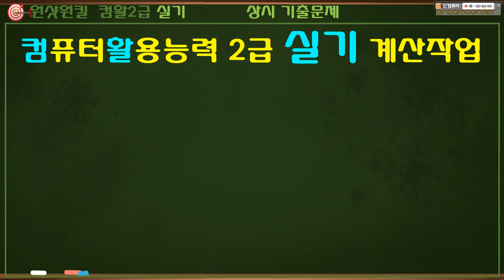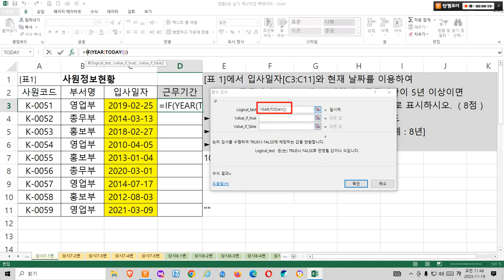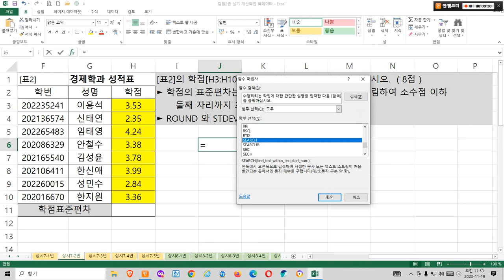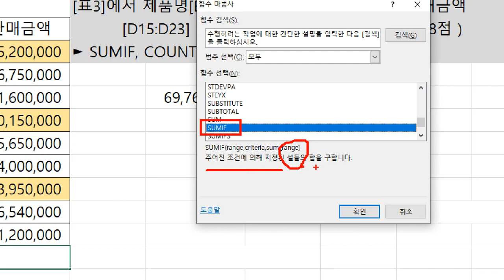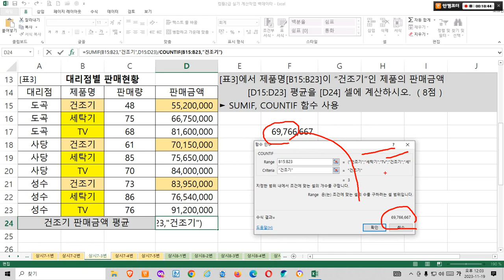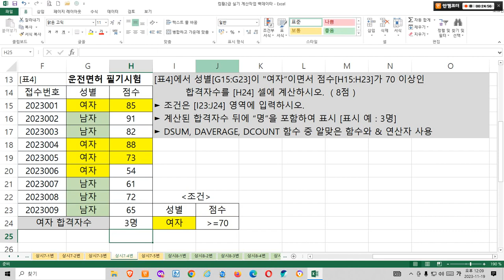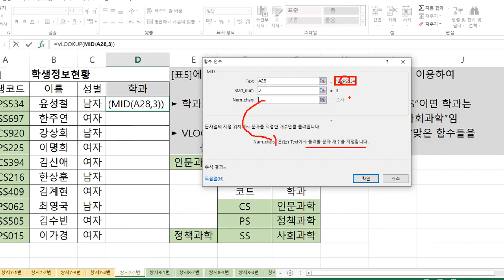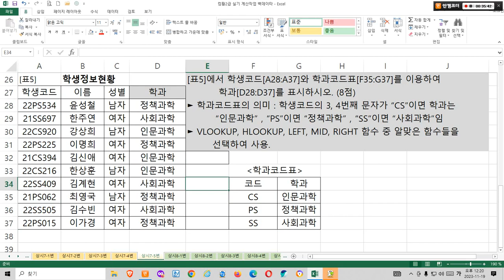[ 원샷원킬 컴퓨터활용능력 2급 실기 ] 7강 컴활2급 함수 💥 계산작업 함수 마법사 💥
네이버 사이트에서 "원샷원킬 전산회계"라고 입력하시면 카페가 나옵니다.
회원가입 필요하지 않습니다.